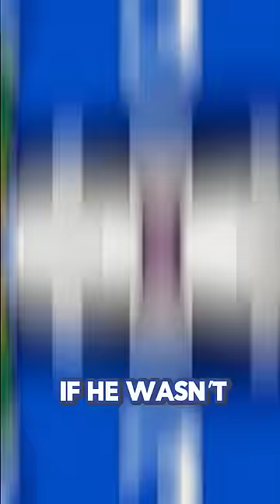Every God of Destruction ranked from Weakest to Strongest?!